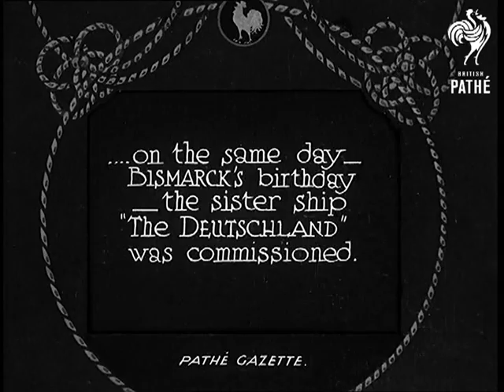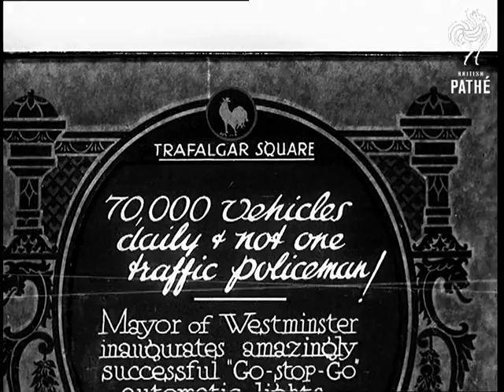Germany's Second "Pocket" Battleship (1933)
Full title reads: "Wilhelmshaven. Germany's second 'Pocket' Battleship - named 'Admiral Scheer' after 'The Victor of Jutland!!' - launched ... and"

Wilhelmshaven, Germany.

Top shot of German naval officers arriving in the shipyard for the launching.

The name 'Admiral Scheer' is unrolled on the side of the ship. A woman smashes a bottle of wine against the ship to name it and bless it. The warship moves off down the slipway into the water.

Intertitle reads: "... on the same day - Bismark's birthday - the sister ship 'The Deutshland' was commissioned."

Pan along the foredeck of the battleship 'Deutshland'. Sailors are formed into ranks on the deck for the ceremony of commissioning. The German flag is raised up the flag pole. The German national anthem is played.
 FILM ID:703.09